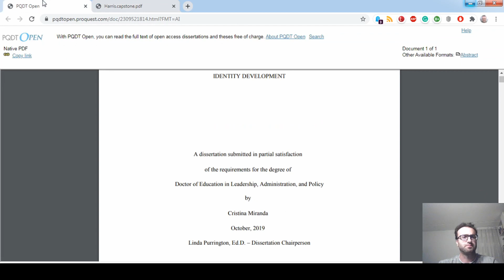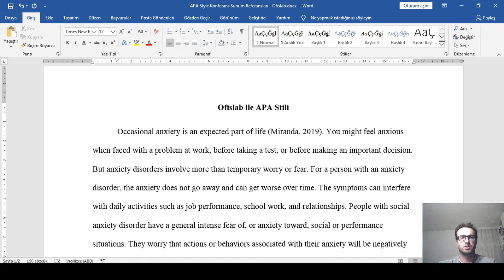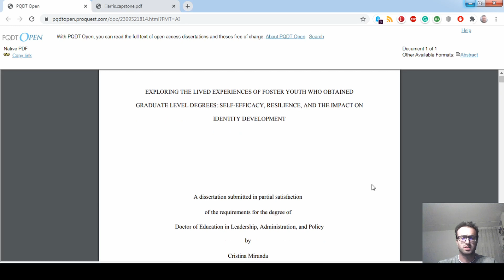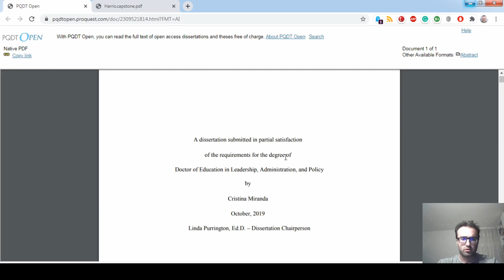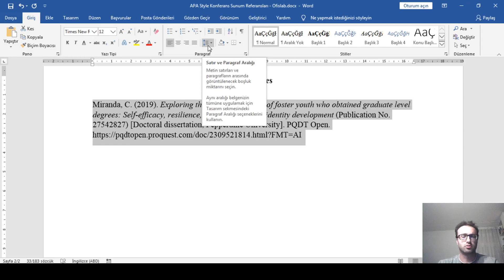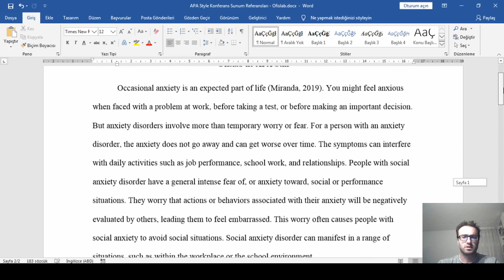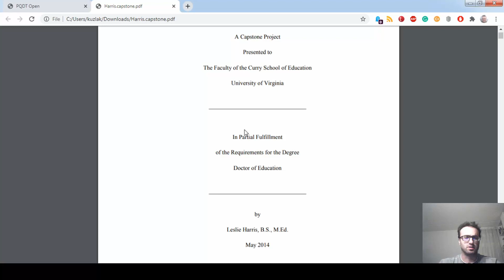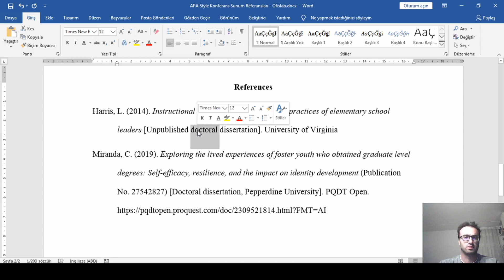Tezlere Atıf Nasıl Yapılır? APA Tarzında Doğru Şekilde Atıf Verme Rehberi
APA Stili'nin 7. versiyonuna göre metin içinde ve Referanslar bölümünde yayınlanmaış ve yayınlanmamış tezleri nasıl kaynak olarak gösterebileceğinizi bu videoda öğrenebilirsiniz.

APA Stili kaynak gösterme, sayfa düzenleme ve tablo oluşturma konularını işlediğim YouTube oynatma listesine bu linki tıklayarka ulaşabilirsin

Bölümler:
0:00 Giriş
0:25 Yayınlanmış tezleri kaynak olarak göstermek
5:20 Yayınlanmamış tezleri kaynak olarak göstermek

👋 Selamlar!